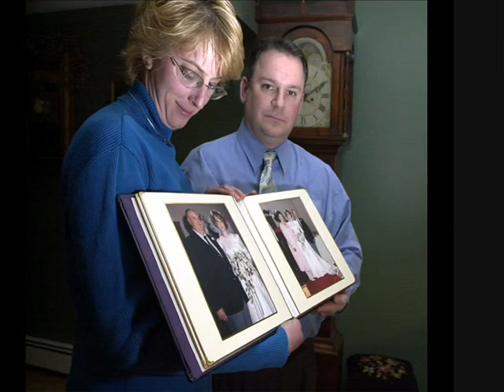At 55, he switches from high tech to Alzheimer's care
Paul Coyle was 55 and out of a job. After 35 years in information technology, he had no prospects. Then he thought outside the box and used his own familys experience to build a new career. Coyle bought the Abigail Adams Center for Alzheimers Care in Weymouth and he's enjoying the change more than he expected.